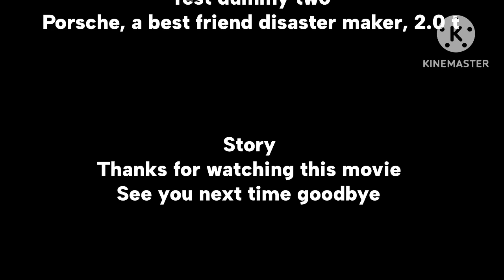The greatest company: ending credits